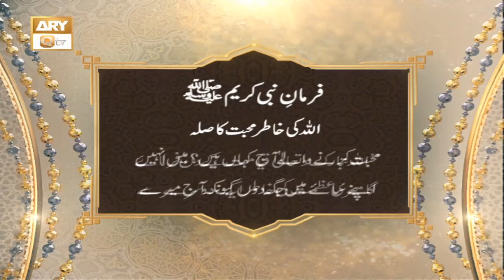Farman e Nabi (S.A.W.W) | Allah Ki Khatir Muhabbat Ka Sila | Innovation Is The Key | ARY Qtv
Farman-e-Nabi Kareem SAWW | Innovation Is The Key | Islamic Information